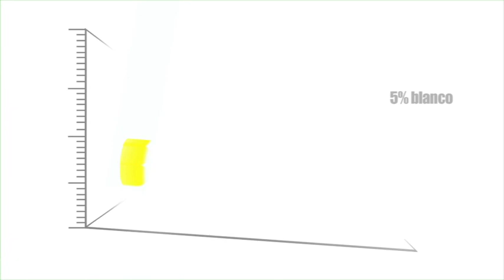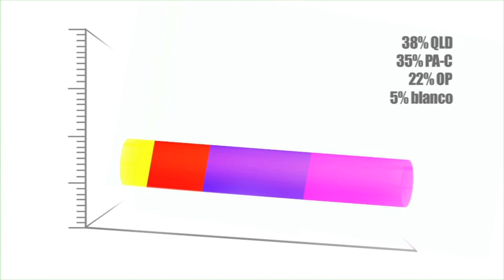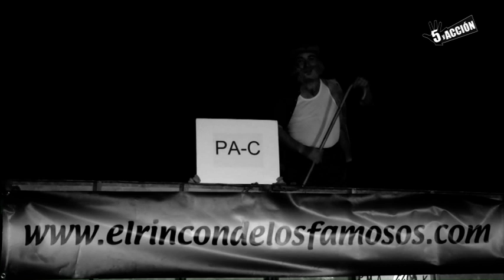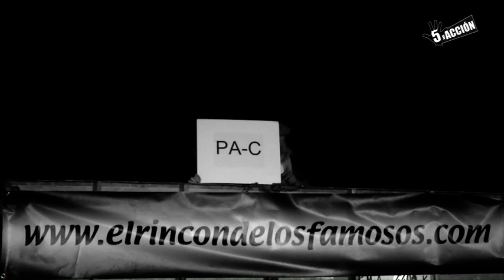Elecciones 2011 - 4/4 - Resultados y fiesta electoral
CORTOMETRAJE: Elecciones 2011. Cap. 4. Resultados y fiesta electoral.
La dura campaña electoral de los tres candidatos que optaban a la presidencia de la web ha finalizado. Los fans que han querido ejercer su derecho al voto en estos peculiares comicios lo han hecho durante una semana y ahora con el 100% del escrutinio la suerte ya está echada. Pablo de Lumpiaque, Boris o Bustamante, uno de los tres se convertirá en el nuevo presidente de la organización, la incógnita se va a despejar... o no.